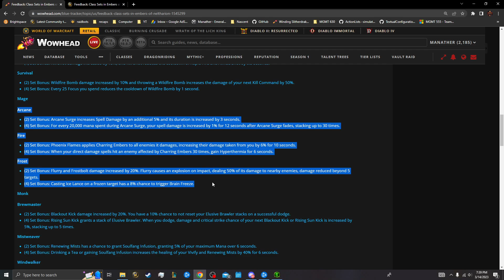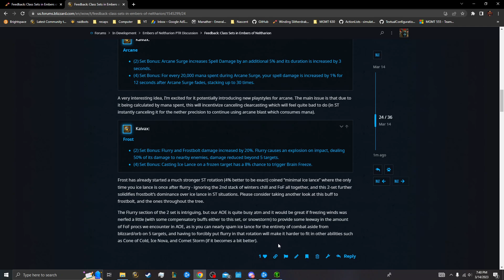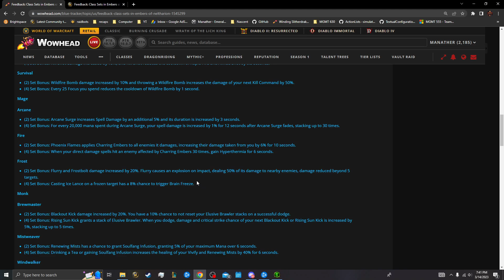New Mage Tier Sets! Are they good? (Mostly Frost Talk lol)